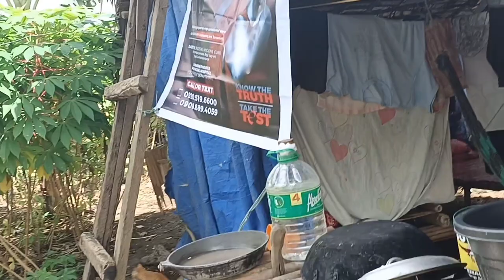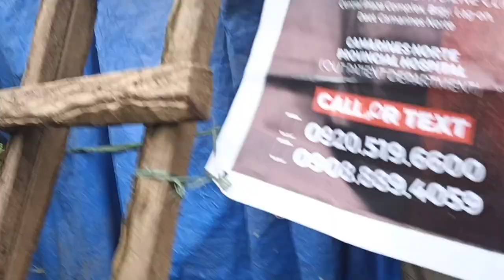PARANG KINUKUROT PUSO MO KAPAG GANITO ANG MAKIKITA MO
Charlie Jay G Ambuan
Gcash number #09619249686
FaceBook Acount Jay G Ambuan
FaceBook Page Jay Guevarra

AND PLSS  SUPPORT

Don Ramon TV

PLS SUPPORT KALINGAP CATEGORY "B"

REACTORS OF KALINGAP

PAKISUPORTA NAMAN PO NG CHANNELS NG MGA OFFICIAL LINGAP MEMBERS NA SINA